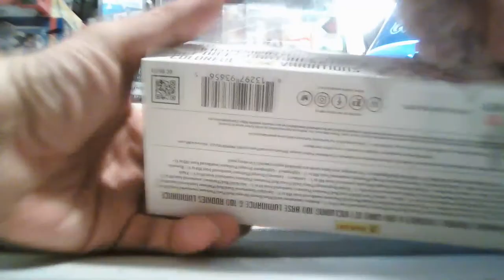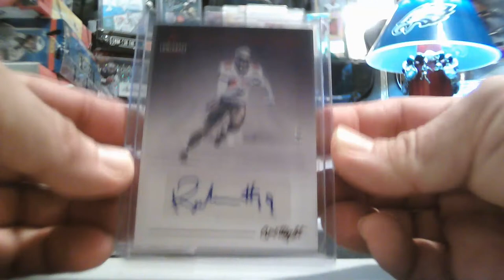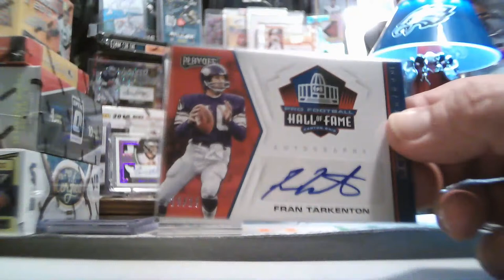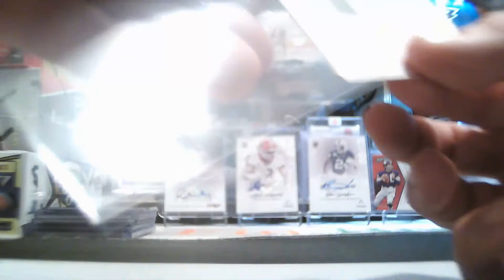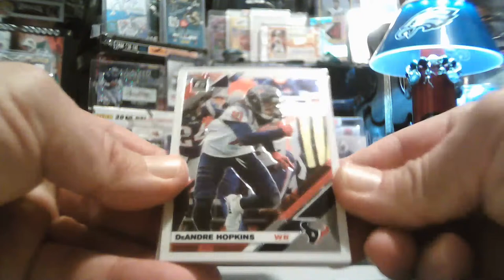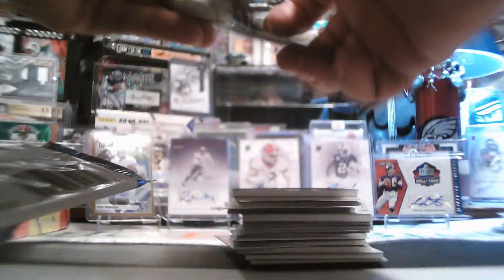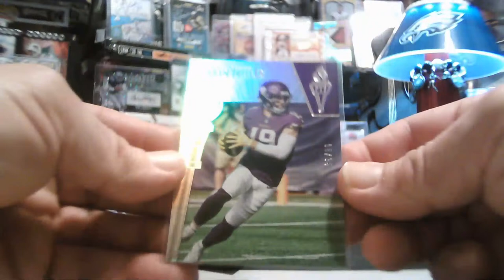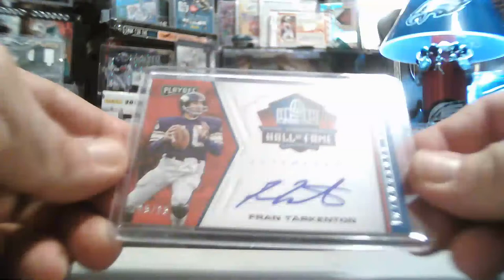5/22/2020 EBAY #1 6-BOX 2019 PASSING THE TORCH-LUMINANCE-CERTIFIED MIXER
5/22/2020 EBAY #1  6-BOX 2019 PASSING THE TORCH-LUMINANCE-CERTIFIED MIXER